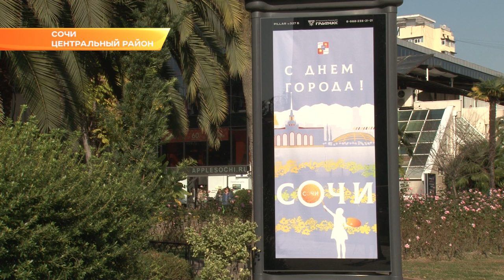«Город, который всегда с тобой»: под таким девизом Сочи отметит День города. Новости Эфкате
Мэр Алексей Копайгородский провел заседание Оргкомитета, на котором обсудили основные моменты подготовки к предстоящему празднику.

День города Сочи отмечает 21 ноября. Но празднования продлятся вплоть по 23-го. Мероприятий запланировано несколько десятков. Это концерты, выставки, мастер-классы, торжественные награждения. Организационные вопросы мэр Сочи обсудил с главами районов и начальниками городских управлений.